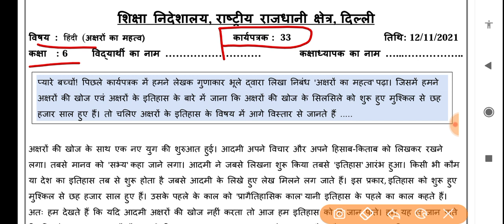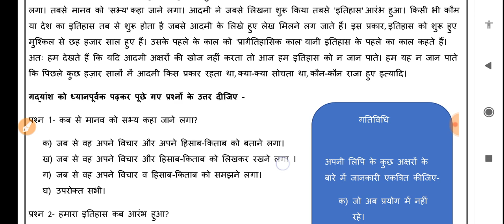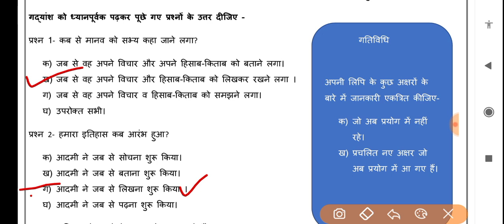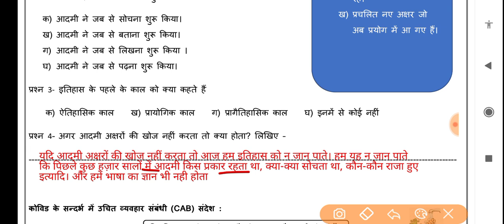HINDI Worksheet 33 class 6 (12/11/21)worksheet 33 HINDI class6 /class6 worksheet 33 HINDI